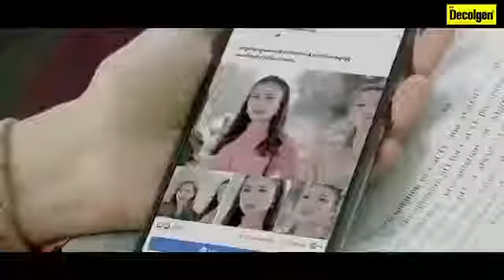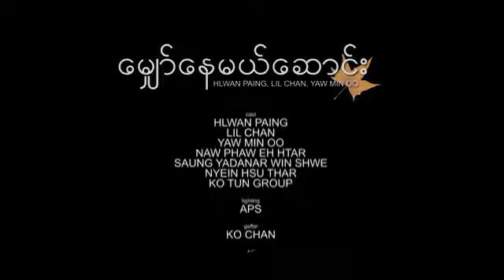ေမ်ွာ္ေနမယ္ေဆာင္း( HLWAN PAING,LIN CHAN,YAW MIN OO)